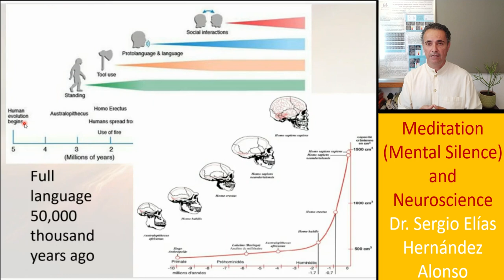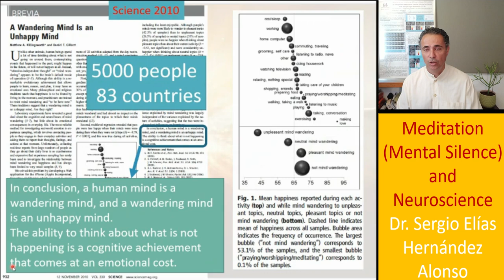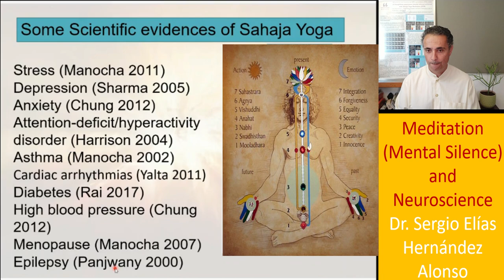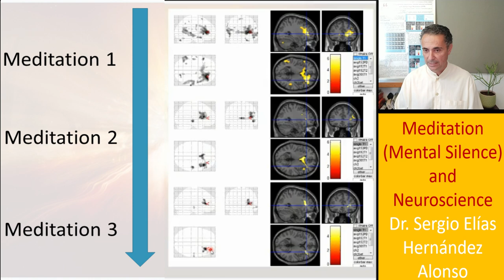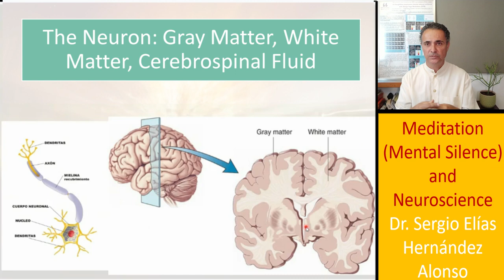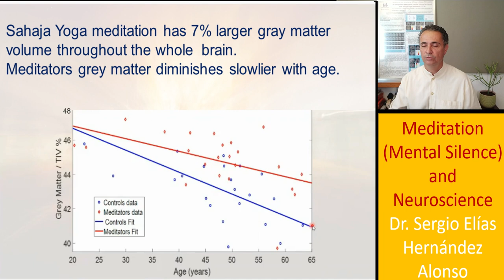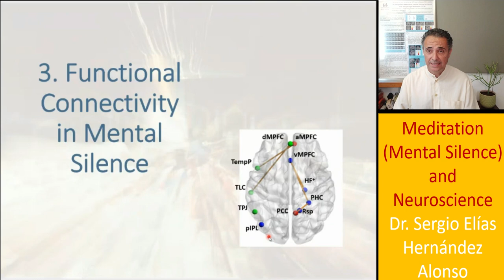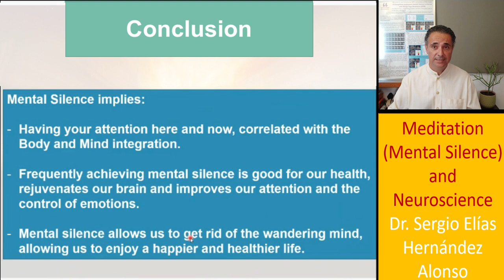Sahaja Yoga Meditation (Mental Silence) benefits, scientifically documented.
On this Video we show some of the benefits related with the practice of Sahaja Yoga Meditation,  scientifically documented.
Español. Espero hacer pronto una versión de este vídeo en español.
Guided Meditation with Shri Mataji Founder of Sahaja Yoga

Bibliography
Articles mentioned in the video

Mental Health Comparison with Australian Population related to mental silence frequency

Quality of life and functional health status of long-term meditators. Evid Based Complement Alternat Med. Manocha R, Black D, Wilson L (2012)

Neuronal activity in Mental Silence:
Hernandez SE, Suero J, Rubia K, Gonzalez-Mora JL (2015) Monitoring the neural activity of the state of mental silence while practicing Sahaja Yoga Meditation. J Altern Complement Med 21:175–179.
Gray matter increased in students learning to juggle. (2004)
Changes in grey matter induced by training B. Draganski
Grey Matter associated to mental silence
Increased grey matter associated with long-term Sahaja Yoga Meditation: a voxel-based morphometry study. PLoS One 11. Hernandez SE, Suero J, Barros A, Luis Gonzalez-Mora J, Rubia K (2016)
Larger whole brain grey matter associated with long-term Sahaja Yoga Meditation: A detailed area by area comparison Sergio Elías Hernández ,Roberto Dorta,José Suero,Alfonso Barros-Loscertales,José Luis González-Mora,Katya Rubia
Functional Connectivity associated to mental silence
Gray Matter and Functional Connectivity in Anterior Cingulate Cortex are Associated with the State of Mental Silence During Sahaja Yoga Meditation. Sergio Elías Hernández et al.

A randomized, controlled trial of meditation for work stress, anxiety and depressed mood in full-time workers. Evid Based Complement Alternat Med:1–8. Manocha R, Black D, Sarris J, Stough C (2011)
EFFECT OF SAHAJ YOGA ON DEPRESSIVE DISORDERS V. K. SHARMA#*, S. DAS*, S. MONDAL** U. GOSWAMI*** AND A. GANDHI** Indian J Physiol Pharmacol 2005; 49 (4) : 462–468
Effect of Sahaja Yoga Meditation on quality of life, anxiety, and blood pressure control. J Altern Complement Med 18. Chung S-C, Brooks MM, Rai M, Balk JL, Rai S (2012)
Sahaja Yoga Meditation as a Family Treatment Programme for Children with Attention
Deficit-Hyperactivity Disorder.LINDA J. HARRISON, RAMESH MANOCHA,KATYA RUBIA
Sahaia yoga in the management of moderate to severe asthma: a randomised controlled trial. Thorax 57:110–115. Manocha R, Marks GB, Kenchington P, Peters D, Salome CM (2002)
Sahaja yoga: A unique adjunctive approach for the management of cardiac arrhythmias?
Kenan Yalta, Nasir Sivri, Ertan Yetkin
Chung S-C, Brooks MM, Rai M, Balk JL, Rai S (2012) Effect of Sahaja Yoga Meditation on quality of life, anxiety, and blood pressure control. J Altern Complement Med 18.
A Pilot Study of a Mental Silence Form of Meditation for Women in Perimenopause
Ramesh Manocha, Barbara Semmar & Deborah Black
Effect of Sahaja yoga meditation on auditory evoked potentials (AEP) and visual contrast sensitivity (VCS) in epileptics U Panjwani 1, W Selvamurthy, S H Singh, H L Gupta, S Mukhopadhyay, L Thakur